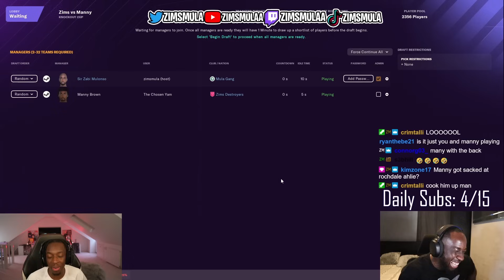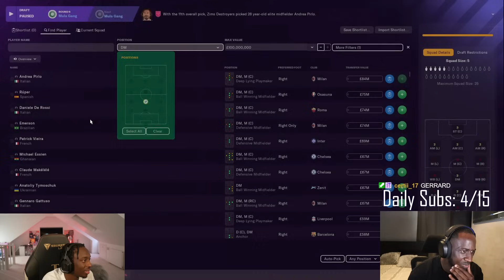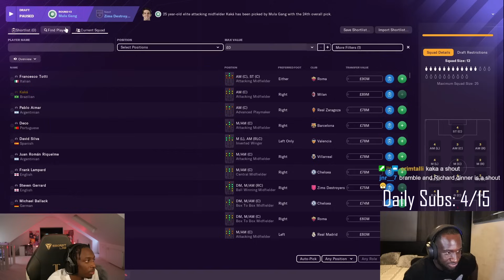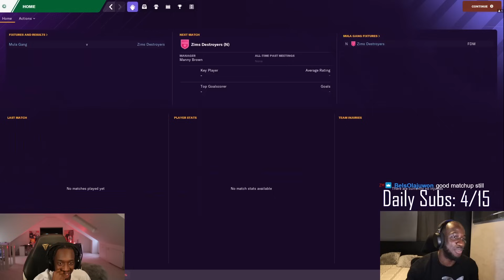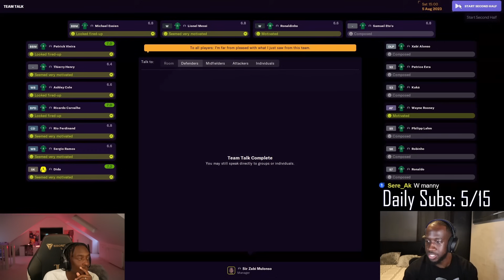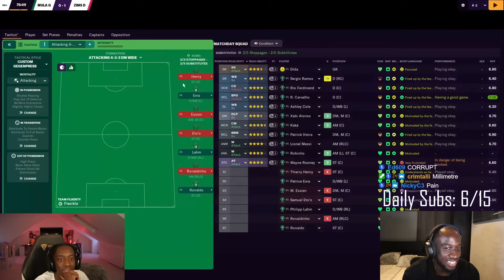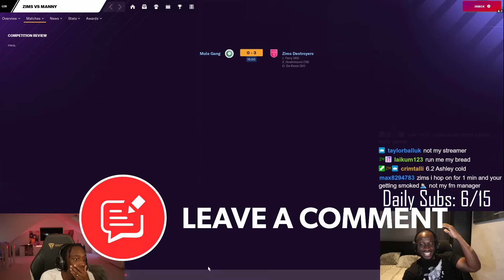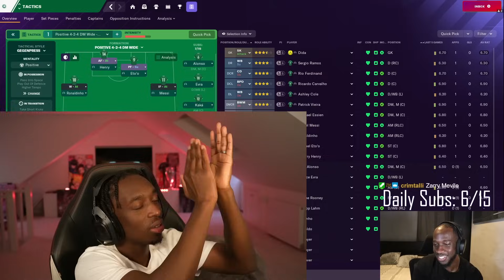I Played MANNY on Football Manager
BRAND NEW SERIES TO THE CHANNEL! WELCOME TO ZIMS' DRAFT SERIES! In this series, I will be facing a number of different content creators and followers in various different types of drafts!

This episode i am facing Manny in a 2007/08 Database Draft! The rules are very simple, be sure to watch to find out all details.

I am live on twitch daily playing this save. Make sure to follow the twitch and come hang!

Check out the Thumbnail Designer on:
X →

Follow Hood Gaming social platforms and support him!